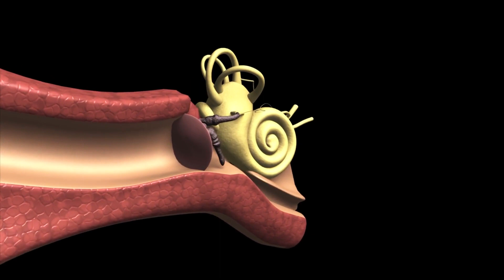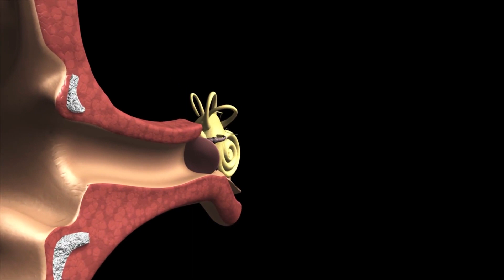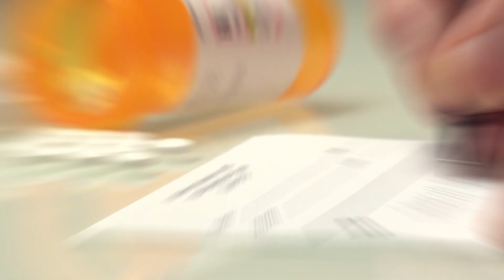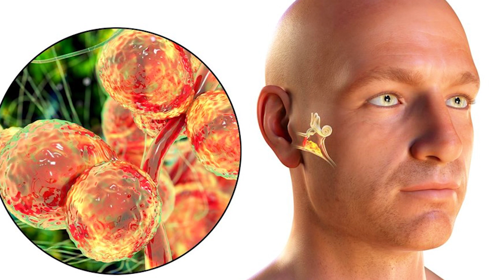What is Candida Auris? How This Fungus Can Harm Your Health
An new fungus known as Candida Auris poses a severe threat to global health. For three key reasons, the CDC is concerned:

It frequently exhibits multidrug resistance, or resistance to several antifungal medications frequently used to treat Candida infections. Certain strains are immune to the three kinds of antifungals that are now accessible.

It can be mistaken in labs without specialised technology and is challenging to identify using conventional laboratory methods. An incorrect identification could result in poor management.

In healthcare facilities, it has led to outbreaks. Because of this, it's critical to recognise Candida auris in a hospitalised patient as soon as possible so that medical facilities can take extra measures to prevent its spread.

This form of yeast or fungus called Candida auris can lead to serious illnesses in people. Since its initial discovery in 2009 in Japan, it has been reported in other nations all over the world.

Because the fungus is frequently resistant to many antifungal medications, treating infections with Candida auris can be challenging. In fact, some Candida auris strains are challenging to manage because they are resistant to all three primary classes of antifungal medications.

Many illnesses, including bloodstream infections, wound infections, and ear infections, can be brought on by Candida auris. Candida auris infections are more likely to occur in people who are already ill, have compromised immune systems, have recently undergone surgery or hospitalisations, or any of these things.

Depending on the type of infection and the person's general condition, the symptoms of Candida auris infection can change. People may not exhibit any symptoms at all in some circumstances, while in others, they may show indications of infection including fever and chills.

Treatment of infections might be difficult because Candida auris frequently develops resistance to antifungal medications. Hospitalization and intravenous antifungal medicines may be required in severe situations. Healthcare providers should take precautions to reduce the risk of infection by preventing the spread of Candida auris in healthcare settings.